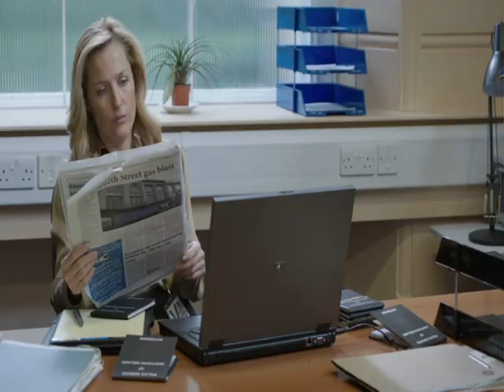Gillian Anderson Gold Satin Blouse